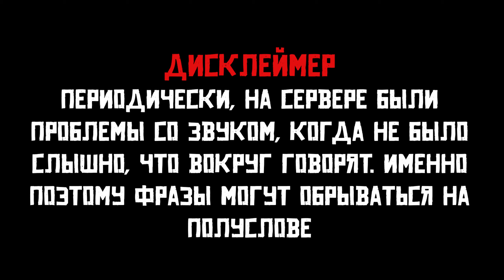RDR 2 RP - ДАЛЬНЯЯ ПОЕЗДКА - СЕРВЕР WILDWEST RP REDM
Уилл, Боб, Венди и Бабка едут за водой на реку. У них есть план: сварить чай и продавать его под видом нового напитка. Осталось, только, придумать название.
Уилльям Делейни - авантюрист, мошенник, любитель легких денег и женских прелестей. Подвешенный язык и умение льстить позволяет ему стать “своим” в любой компании, но иногда и играет злую шутку. Чрезвычайно эгоистичен - делает только то, что принесет ему выгоду, поэтому без зазрения совести может поменять “старых ненужных” друзей на более “перспективных”, непременно представив все это в исключительно благородном свете (это не предательство - так сложились обстоятельства!) Кажется, ничто не может вывести его из приподнятого настроения - даже самые страшные передряги не могут стереть улыбку с его лица. Любая проблема - для него это, лишь, новое условие в переменных, которую он непременно повернет так, чтобы получить из этого выгоду.
 rdr 2 rp